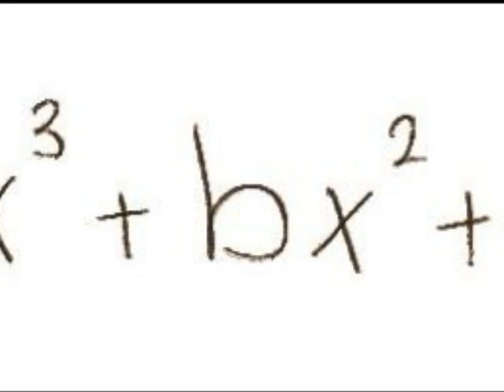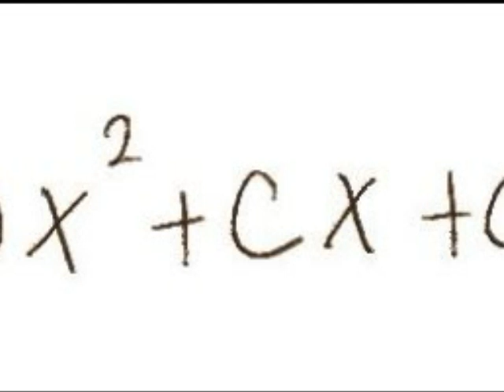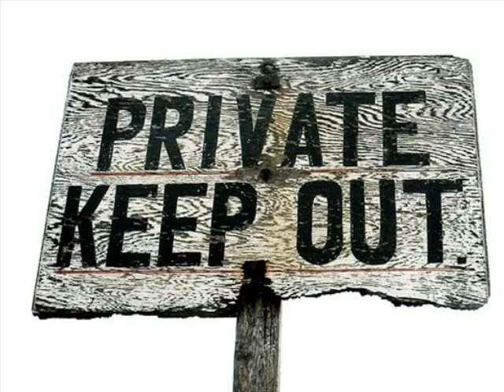Cubic Equation Digital Story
Have you ever wondered how the solution to the general cubic equation was published? Well, here it is folks